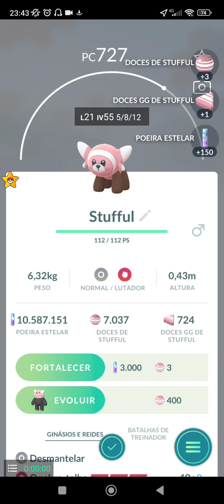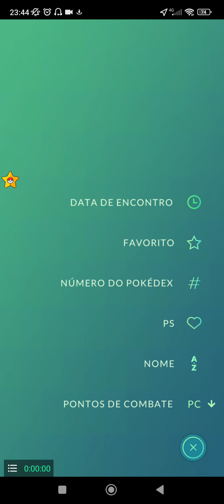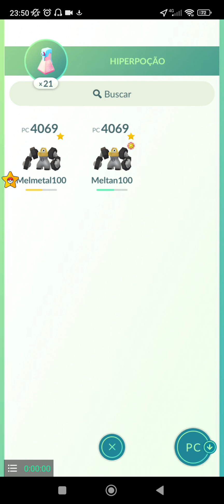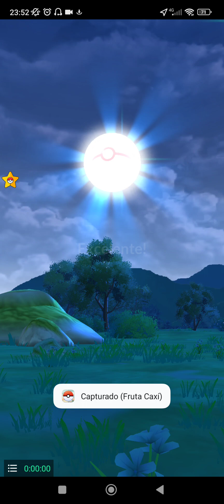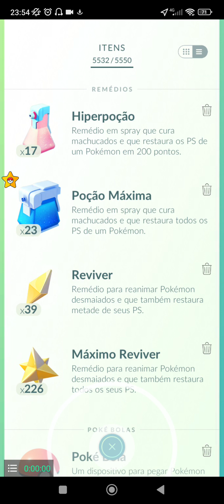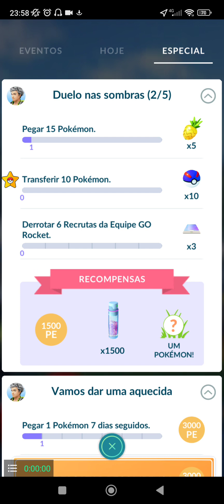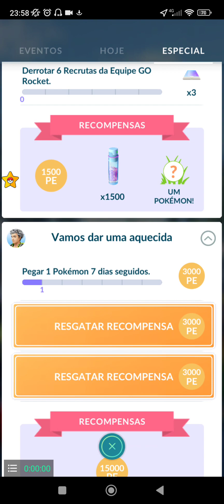Pokémon Go - O Destruidor de Recrutas, Líderes Rocket's e o Giovanne ep.01